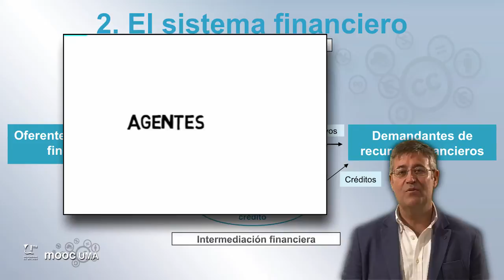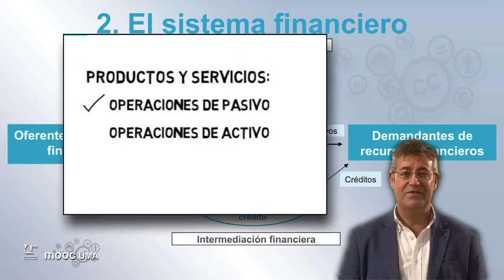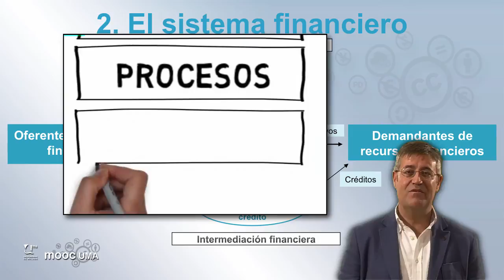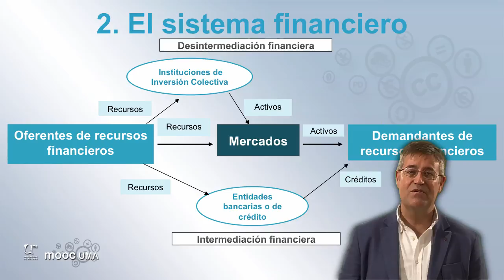MOOC UMA Claves de educación financiera para la ciudadanía: Módulo 2 Video 3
El papel del sistema financiero